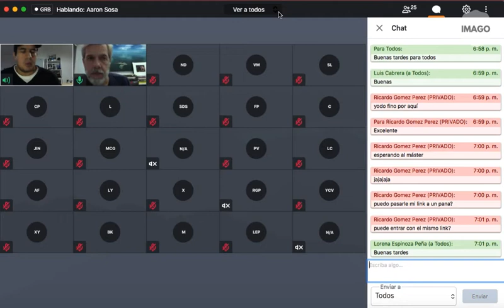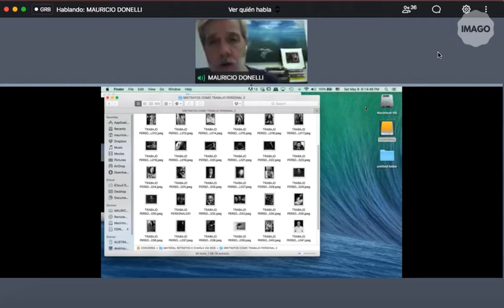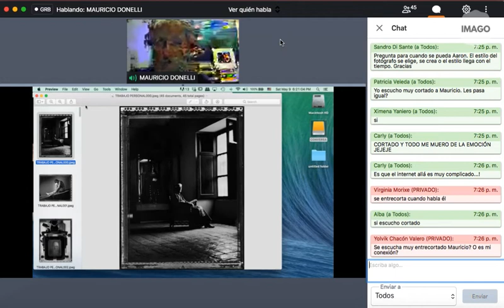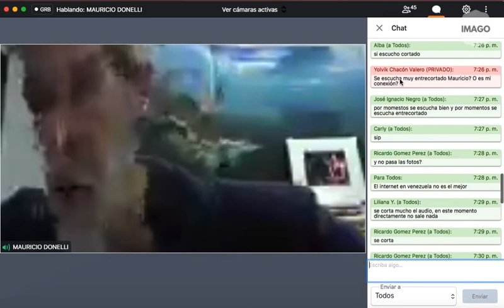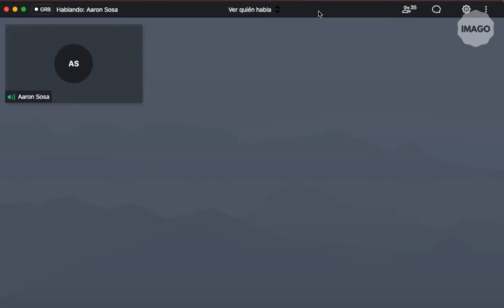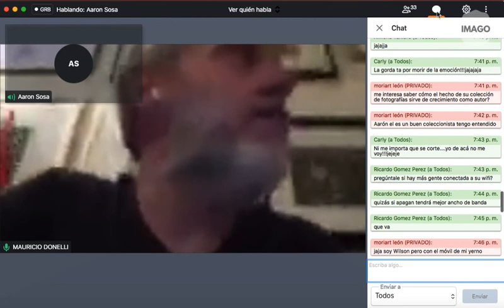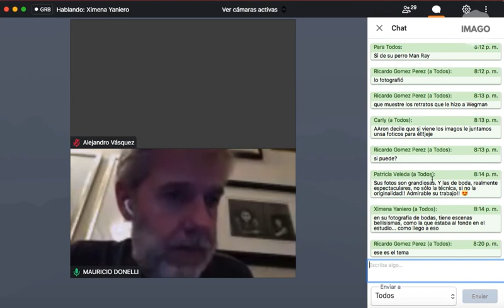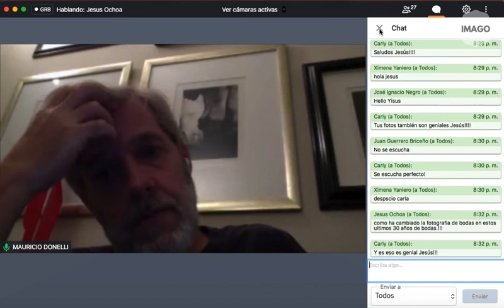Ciclo de Conversaciones Online IMAGO / Conversaciones con Mauricio Donelli 09-05-2020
Durante de Ciclo de Conversaciones Online IMAGO tuvimos el honor de tener como invitado al fotógrafo Mauricio Donelli.

Nace en Coro - Venezuela, 1964.
Es egresado como Licenciado en Ciencias Administrativas de la UNIMET Caracas-Venezuela.
Realiza estudios de fotografía en Caracas con Soledad López y Ricardo Armas, en la ciudad de Nueva York, con Ralph Gibson y John Reuter, también en la ciudad de Paris con Jean Loup Sieff.
Trabajó en campañas pre ventas para personajes en diferentes canales de televisión nacionales. Su trabajo de retratos se extiende a corporativos de Sony, Coca Cola, Venevisión, Fundación Cisneros, Daycohost, CAF, como también para Bancos y Comapañías de Seguros. Sus retratos incluyen a personalidades como el Dalai Lama, George Bush, Charles Conrad, John Richardson, Naomi Campbell, Grayton Carter, Ruben Blades, Roberto Burle Marx y Carolina Herrera entre otros.
Ha realizado trabajos de retratos de manera personal y para la edición de Foros Latinoamericanos de Música, ha trabajado para diferentes revistas de interés nacional con la publicación de muchos retratos.
En 1994 recibió el Premio Nacional Luis Felipe Toro, con la serie de retratos de músicos latinoamericanos.
Sus obras se encuentran en las colecciones permanentes de la Galería de Arte Nacional y Museo de Arte Contemporáneo Sofía Imber, en la ciudad de Caracas. Sus fotografías han sido expuestas en México, Cuba, Italia y Francia.
En el mes de la foto que trajo Francia a Venezuela en el año 2004, Donelli mostró su última serie de grandes retratos.Ha sido galardonado con el primer premio de fotografía sociales de la revista Photo District News 2012, mención autorretrato 2012 como también mención en la categoría de engagement en el año 2013.Sus últimas exposiciones fueron realizadas en La Galería Okyo con su muestra de Miradas en dos tiempos 2009 y en la Galería Freites en el año 2011 con su serie OWH (One Window House).
Muchas de sus fotografías han sido publicadas en diferentes libros com Vogue Weddings, Weddings of Style, Lars Bolander y revistas de corte nacional e internacional como AmericanPhoto, Photo France, Vogue, Town & Country, Quest, Rangefinder, Photo District News, Estampas, Complot, Oceandrive, En Boga, Hola España y Hola Venezuela, Lectura, Paris Match entre otras.
Colabora actualmente con Fundaciones como Acción Solidaria, Aid for Aids y Wayuu Taya.
Se encuentra actualmente en la fase final para la publicación de sus libros, de sociales RSVP 30 años, con entrevista realizada por la periodista Milagros Socorro, el de retratos instantáneos POLATRAITS y desnudos SKIN con prefacio de Ralph Gibson.